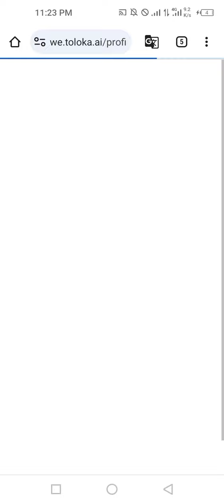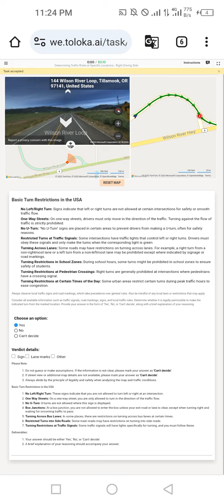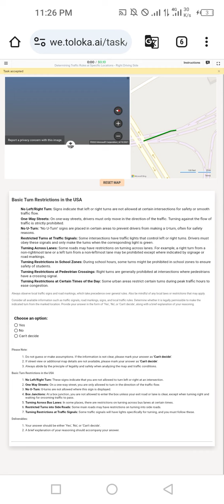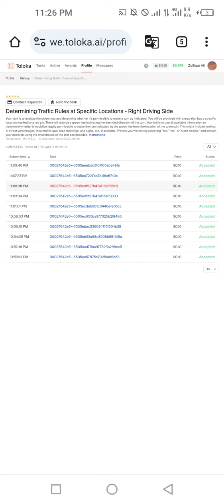Determining Traffic Rules at Specific Locations - Right Driving Side exam 0.10